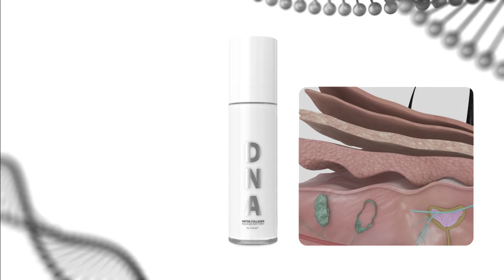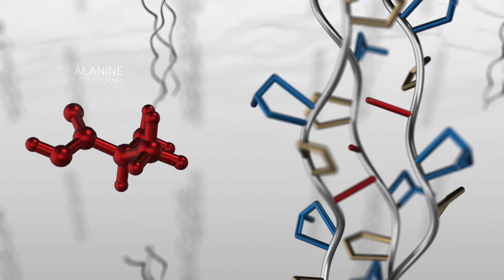Collagene DNA [IT]